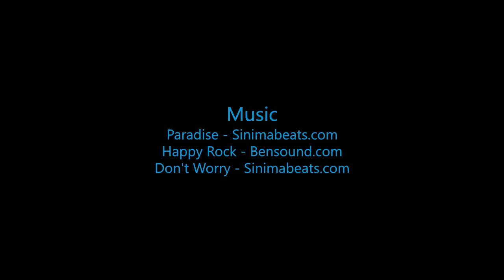Skydive B.I.G. - Spencer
The Most Beautiful Skydive in the World! - Spencer